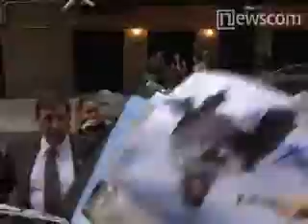Shaun White Arrival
Shaun White arrives to film his appearance on the David Letterman Show.